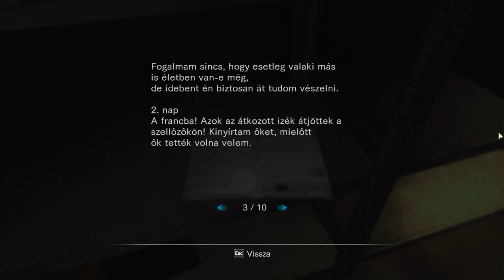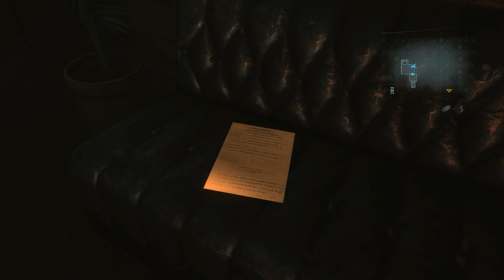Kommunikáció | Resident Rvil: Revelations - Végigjátszás 6.rész